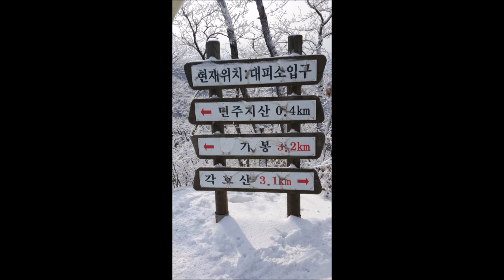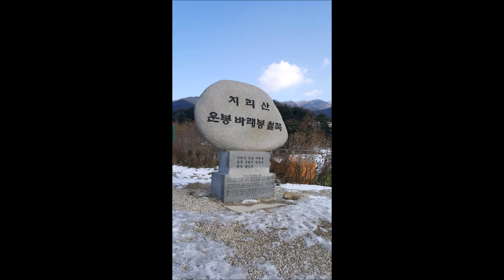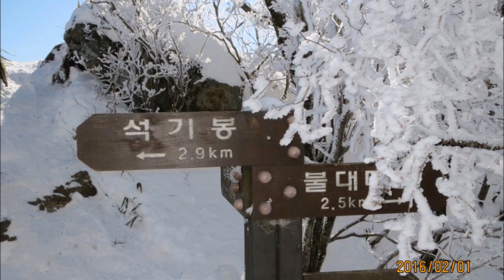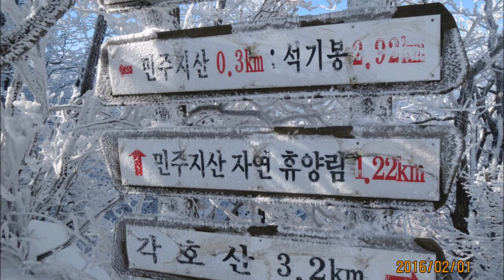2008 한국히트가요